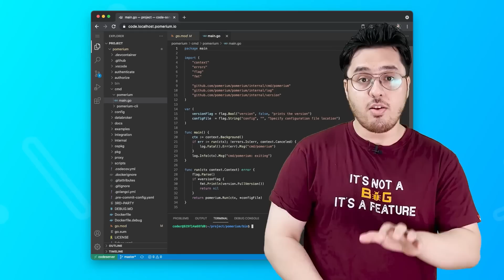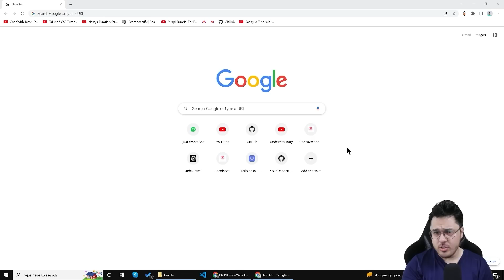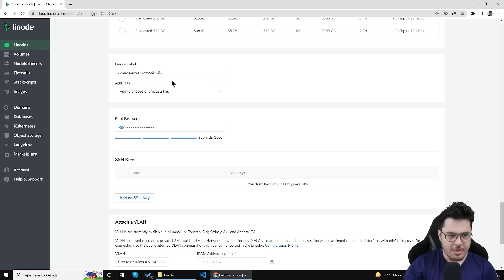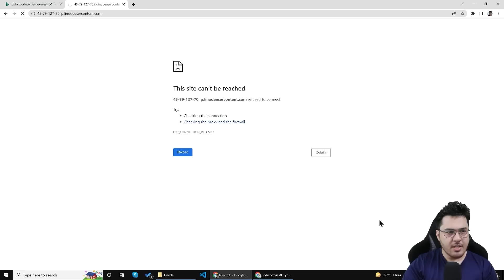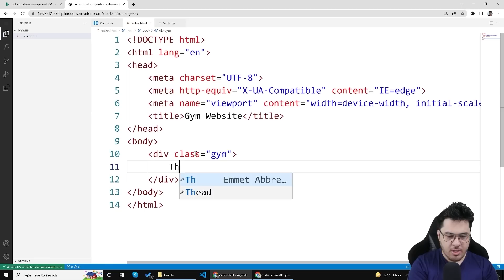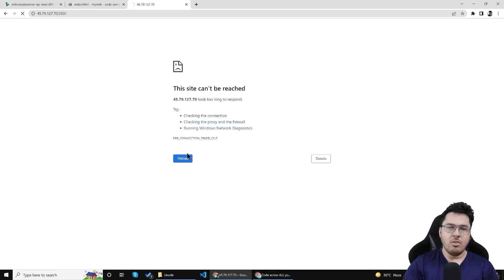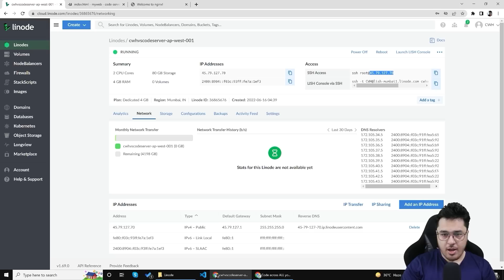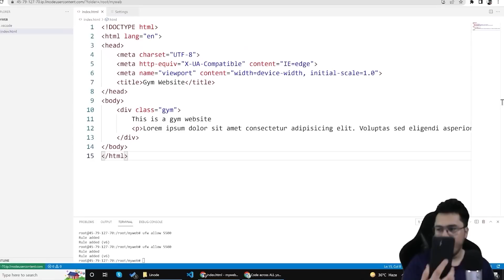Run VS Code on Mobile Phone For Free 📲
Linode is providing all the CodeWithHarry viewers with $100 free credit. to follow along!
In this video, I will be showing you how to set up VS Code in the cloud with a code-server.
code-server is VS Code running on a remote server, accessible through the browser.